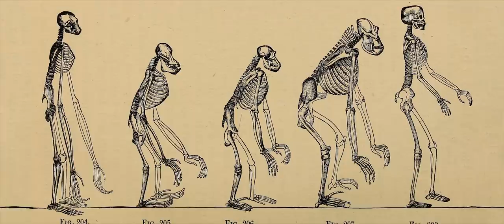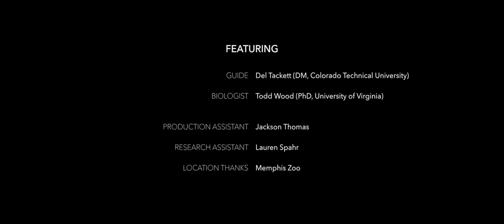What Should Christians Think About “Apemen” Fossils? - Dr. Todd Wood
This video segment is from "Beyond Is Genesis History? Vol 2 : Life & Design," where we explore the fascinating fields of biology, genetics, and intelligent design.

A visit to the gorilla exhibit at the Memphis Zoo springboards an excellent discussion between Del Tackett and biologist Todd Wood about hominids, that is, humans and non-human primates, of the fossil record. They compare fossil skulls of a variety of humans, like the neanderthal, to those of extinct apes like Australopithecus (of 'Lucy' fame) and discover some substantial differences between the two.

Dr. Wood has a BS in Biology from Liberty University in Virginia (1994) and a PhD in Biochemistry from the University of Virginia (Charlottesville, 1999). Immediately following his PhD work at Virginia, Dr. Wood accepted a position as the Director of Bioinformatics at the Clemson University Genomics Institute (Clemson, South Carolina). After working for about two years at Clemson University, Dr. Wood accepted a faculty position at Bryan College (Dayton, Tennessee) in 2002. He is now president of the Core Academy of Science.